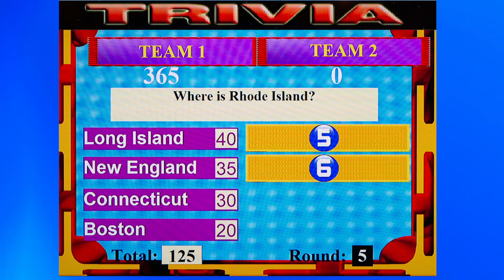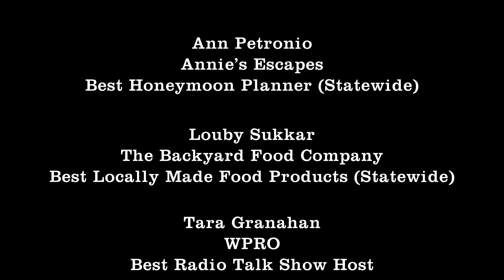2018 Best of Rhode Island® Party- Family Feud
To help kick off the 2018 Best of Rhode Island® Party, Heather Gersten and Steve Donovan from Lite Rock 105 hosted a game of Family Feud to see how well some of this year's BestofRI winners know Rhode Island!

Participants include:
- Greg Roch from India Restaurant voted Best Indian Restaurant (Statewide)
- Mary Larson from Wicked Rhody voted Best Rhode Island Podcast (Statewide)
- Laura Afonso from Buns and Bites voted Best Rhode Island Themed Instagram (Statewide)
- Ann Petronio from Annie's Escapes Custom Travel Planning voted Best Honeymoon Planner (Statewide)
- Joe Kayata from WJAR NBC10 voted Best Television Sportscaster (Statewide)
- Erin Meehan from @RIprobz voted Best Twitter Feed (Statewide)
- Matt McClelland and Louby Sukkar from The Backyard Food Company voted Best Locally Made Food Products (Statewide)
- Tara Granahan from WPRO voted Best Radio Talk Show Host (Statewide)
- Rachel Aravjo from Paint and Vino voted Best Local Event (Blackstone Valley) and Best Art Gallery (Blackstone Valley)